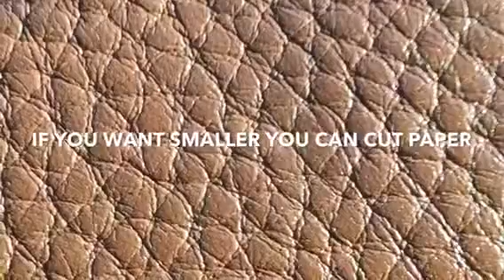How to make an origami narwhal